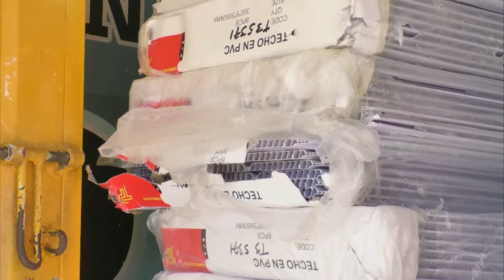ESTABLECEN REFUGIO TEMPORAL PARA FAMILIAS AFECTADAS EN LA MARGEN DERECHA DEL RÍO GUATAPURÍ